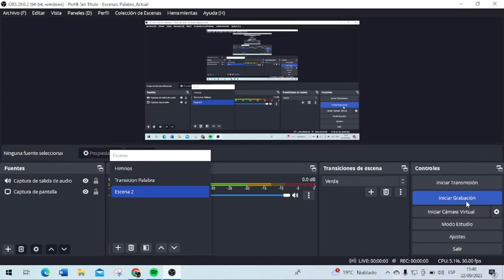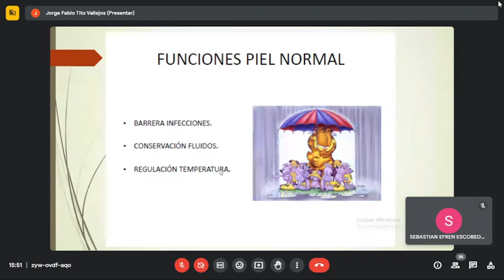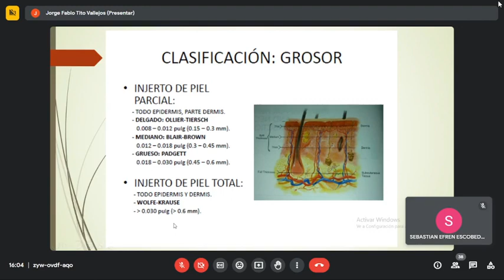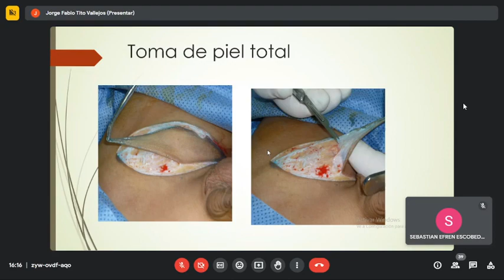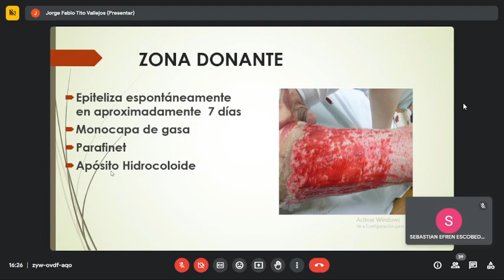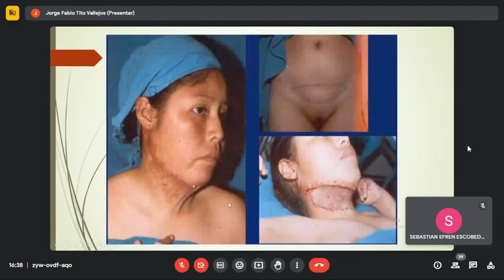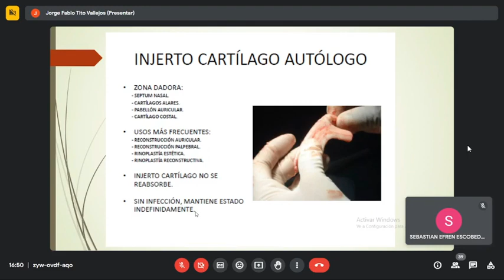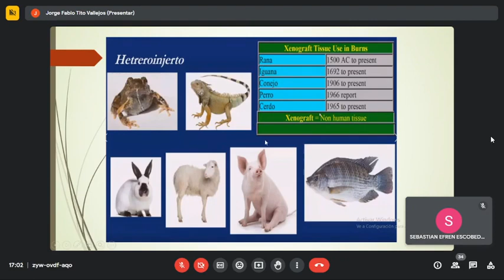TEO.11-CIRU.PLASTICA-TRANSPLANTES DE TEJIDO: CLASIFICACION